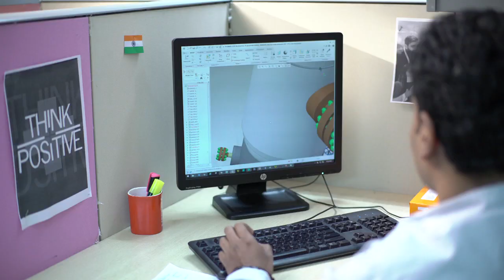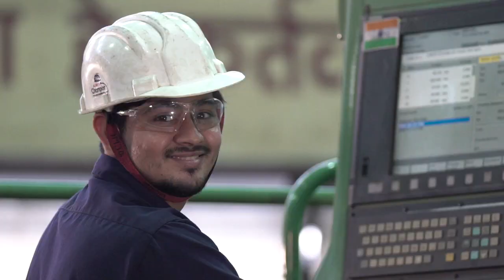GODREJ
GODREJ FACTORY